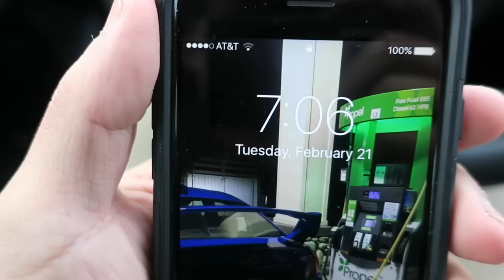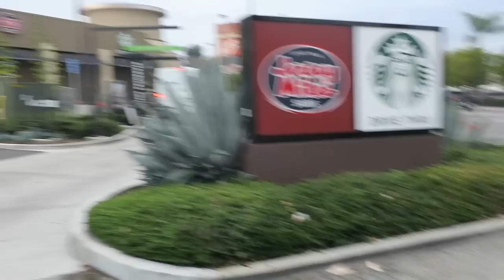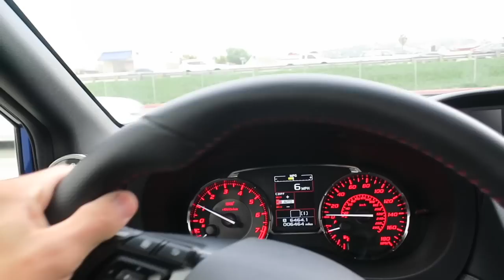BEST SUBARU WRX HATCHBACK BUILD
I have been struggling to find time to do as much as i would like to with my videos so in this video i go to get my oil changed for my Sti and talk to a friend about his custom headlights. You can find those headlights by @SPYDERAUTO on instagram!

That is both my INSTAGRAM AND SNAPCHAT